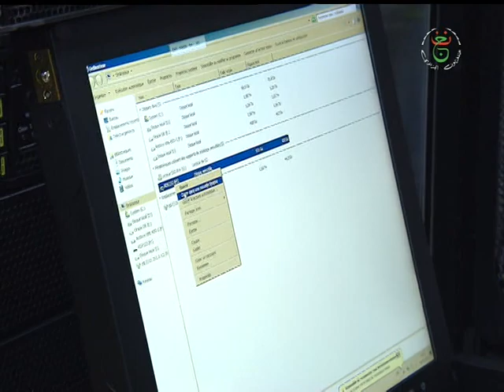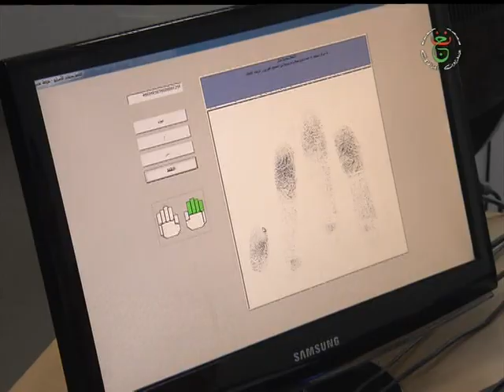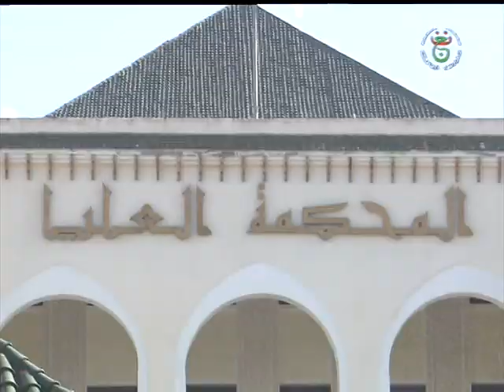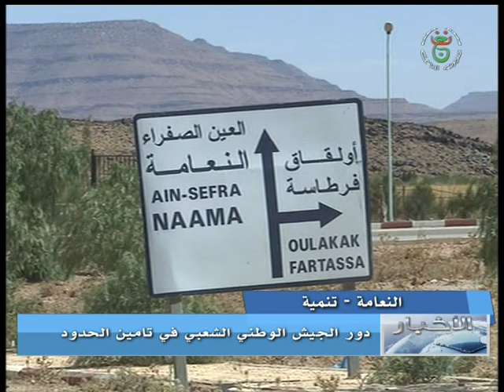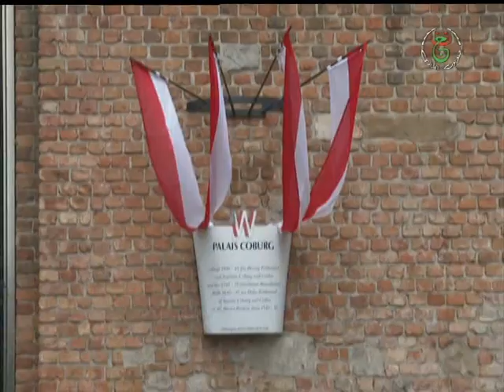نشرة الاخبار 00.00 ليوم 29-07-2019